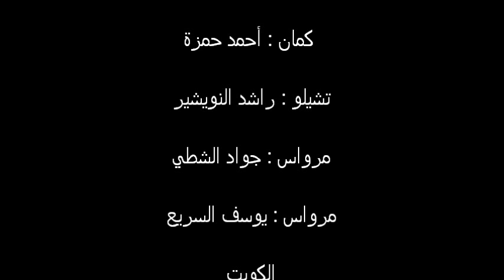صوت : يا بدر يا مزري الغزلان - أحمد الصالحي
صوت صنعاني : يابدر يامزري الغزلان
غناء : أحمد الصالحي
كمنجة : أحمد حمزة
قانون : أيوب خضر
تشيلو : راشد النويشير
مرواس : جواد الشطي و يوسف السريع
العزف تم على عود من صناعة خليل إبراهيم راهبة 1914
25/9/2011